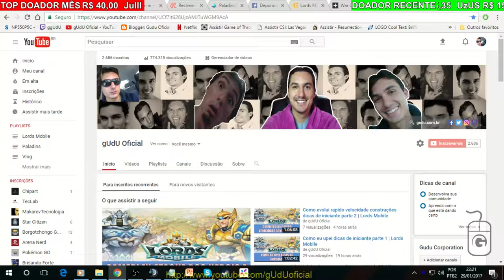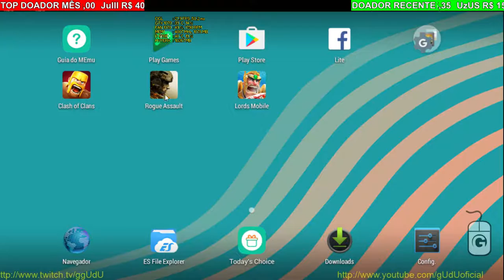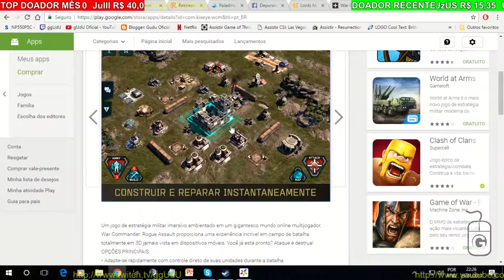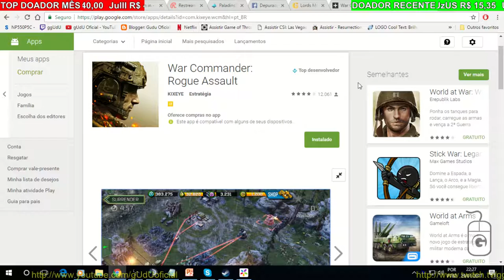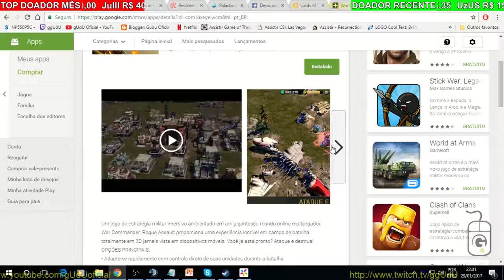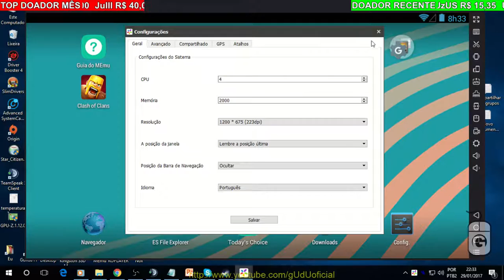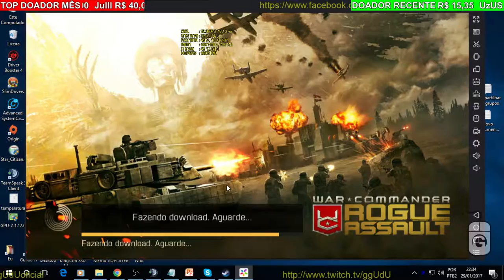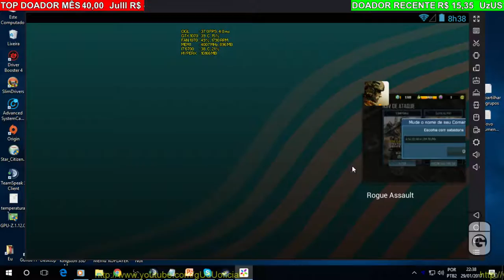War Commander: Rogue Assault, vale a pena jogar? | W.C. Rogue Assault